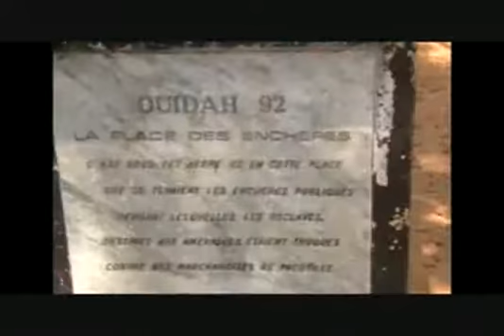Nous portons la république dans notre coeur . par Amine Laourou